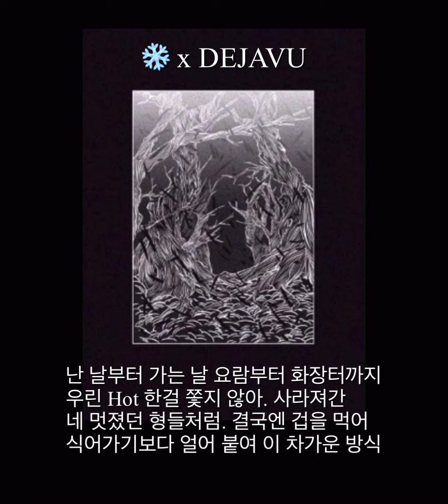The Frost On Your